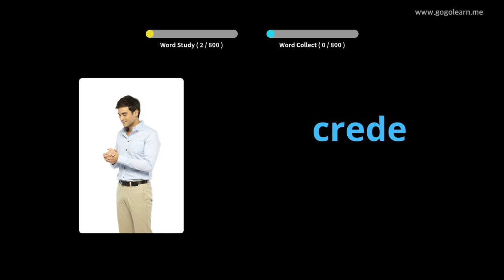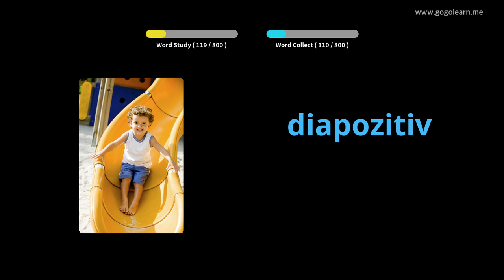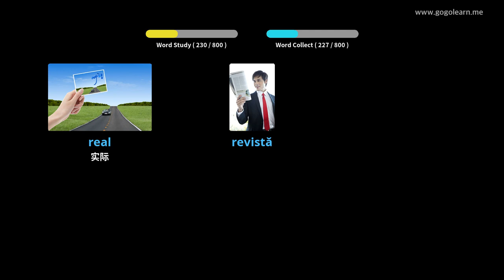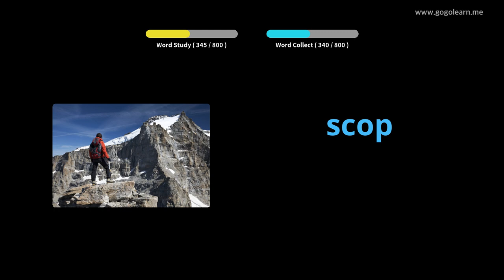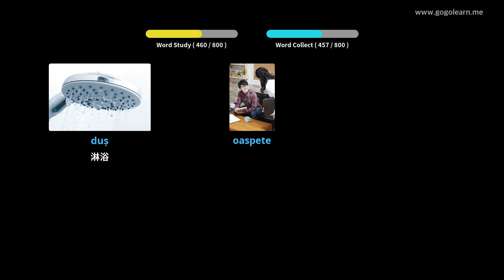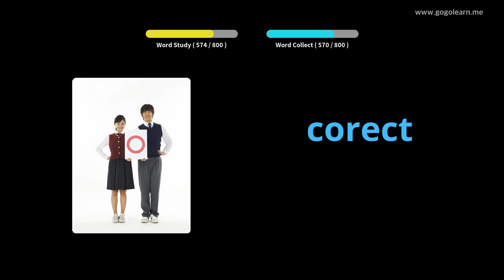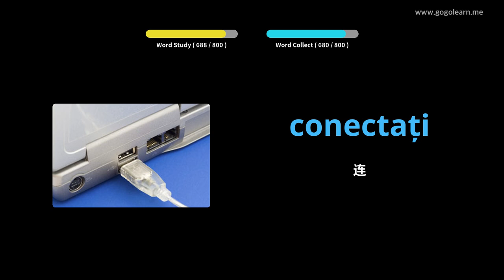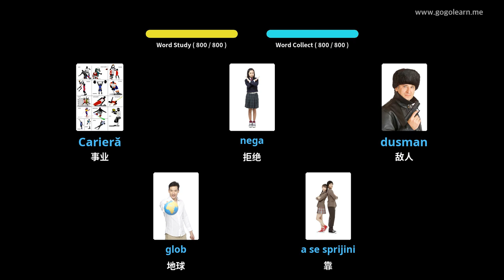通过图片学习罗马尼亚语|罗马尼亚语词汇中学 | Golearn